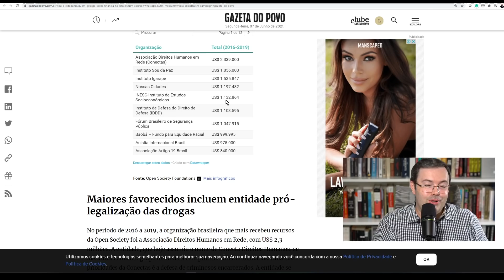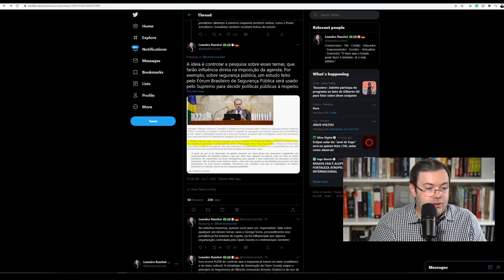Como George Soros usa milhões para implantar a agenda socialista no Brasil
[Evento Inédito] Quero muito sua participação no PANE NO SISTEMA. Para participar dessa minha série de AULAS ONLINE, cadastre-se

A Open Society de George Soros investe pesado no Brasil para impor sua agende de esquerda. Matéria da Gazeta do Povo traz detalhes sobre onde esse dinheiro foi parar.